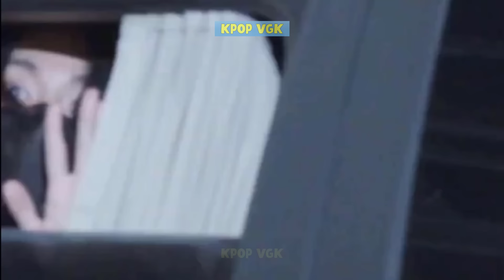BTS Moments At The Airport ( Funny, Cute, Humble, Dangerous, Protective)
Here is a compilation of all the moments at the airport. In addition to fan meetings and concerts, this is an opportunity for fans to meet their idols. Therefore, there have been countless situations of jostling and chaos at the airport, causing unexpected incidents. But fortunately, the staff did their best, despite the danger, to keep them safe. There are also loads of cute, funny moments happening at the airport. And will show the lovely interactions BTS has with reporters in the video below, so please watch the video!